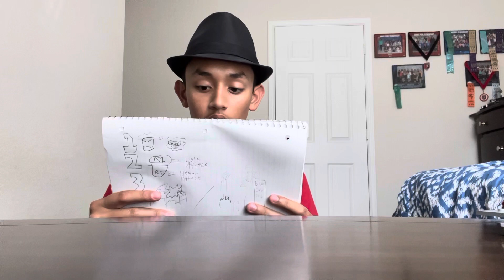My basic outline for the PS5 Wolverine game